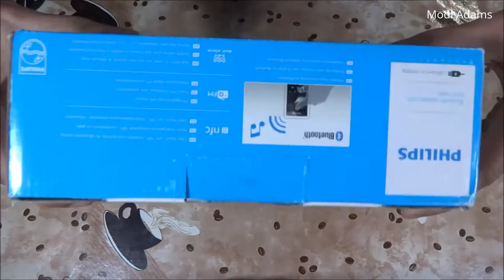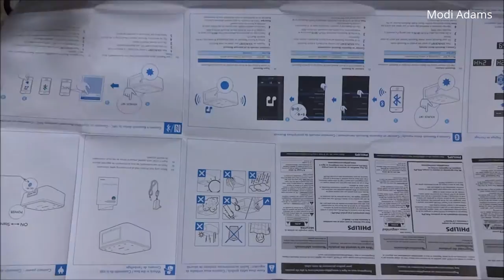Philips BT Speaker with Clock Radio SB170 Unboxing & Review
A simple unboxing & review of the SB170 Philips BT NFC Speaker, Radio, Clock, Dual-Alarm & Phone Charger All-in-One Device.

*Note: You can easily set the time just by long pressing the right button at the top corner (Source - Set) and then toggle through time using vol up and down, and navigate between hours & minutes with a short press on the same button.